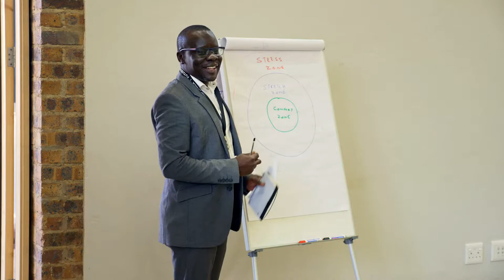Dr Mao Amis, Facilitator at the 2nd Resilience Action Dialogue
This video explains the recent Resilience Action Dialogue (RAD), as a community of practice of various stakeholders working on resilience issues in Southern Africa. RAD is convened annually as a platform for sharing lessons, fostering collaboration among resilience practitioners in the region.